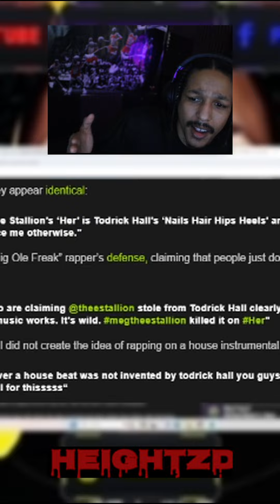Is Megan Thee Stallion Stealing Songs Or Concepts From Iggy Azalea